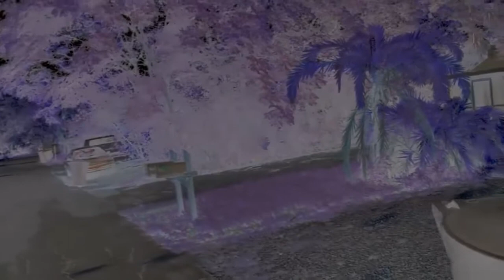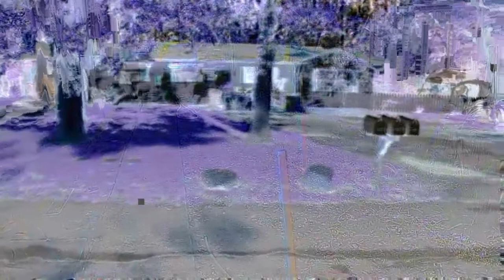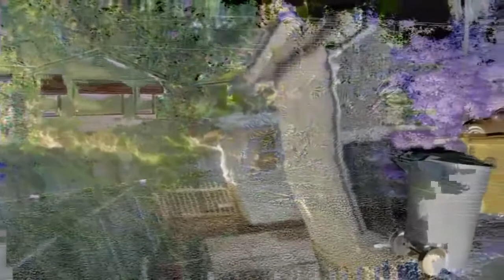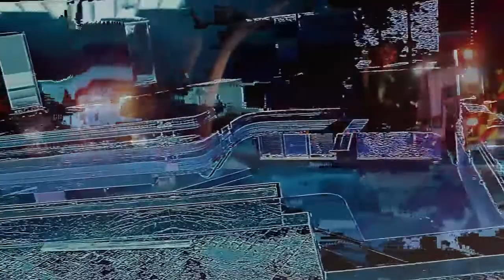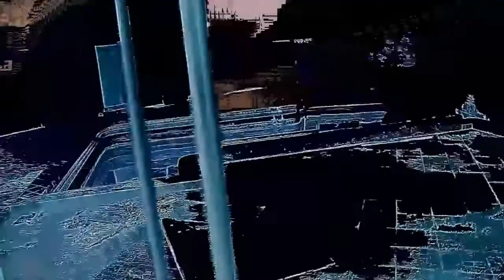' Inside ', a short film by Rest in Satin Silence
Who am I, and where will my memories go? This awakening journey follows splintered trails of thought in the wake of some personal cataclysm. Am I the dream, or the dreamer? Follow our hero on a journey of gnosis and self discovery. The answers must be in here somewhere...